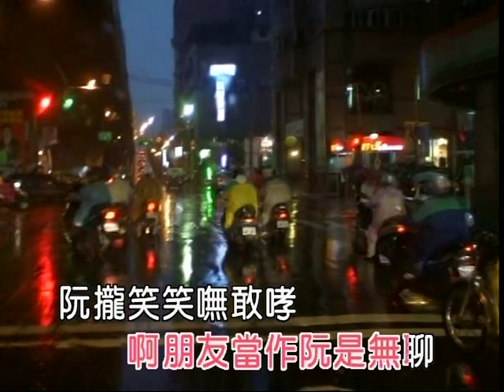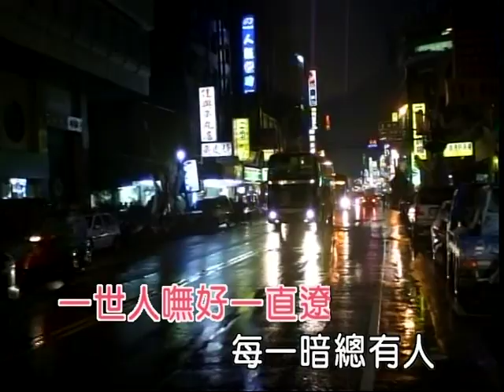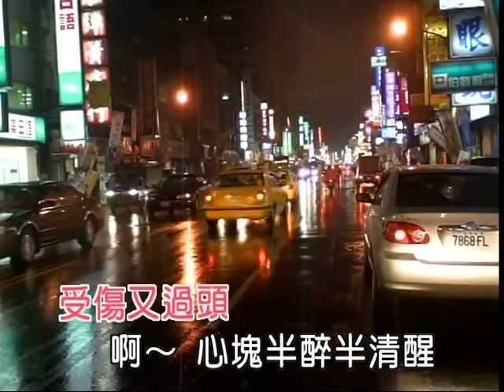半醉半清醒：台灣在野之歌 非常女演唱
半醉半清醒
作詞：李子恆/陳維祥　作曲：李子恆

你講咱對愛嘸通稍計較　搏感情著愛寸步留
每一暗總有人有淚無地流　也總有人將真心鎖著著

人講這世情著愛看乎透　一世人嘸好一直遼
　每一暗總有人嘸敢過情關口　參像咱幸福還擱塊風中飄渺

啊　心塊半醉半清醒　自己最明瞭
　定定心事若到嘴口　又擱摻酒吞落喉
　啊　朋友當作阮是無聊　阮攏笑笑嘸敢哮
愛情是無疼嫌無夠　受傷又過頭